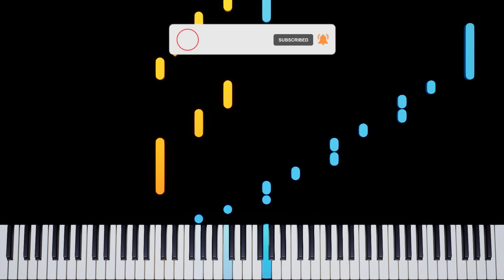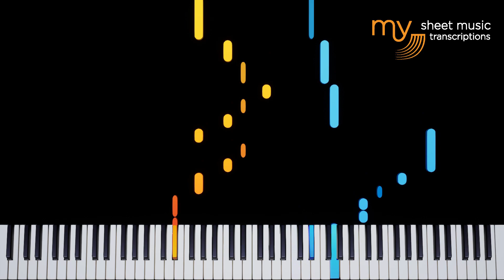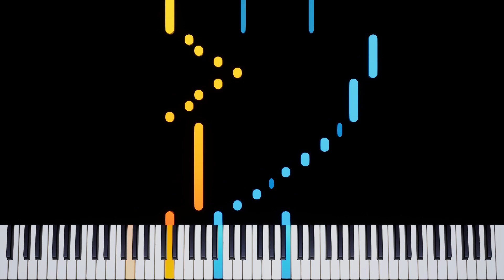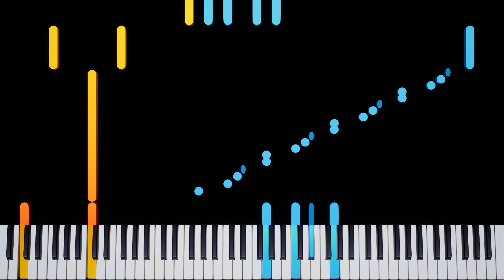The Godfather Theme Song (Nino Rota) - Piano Tutorial